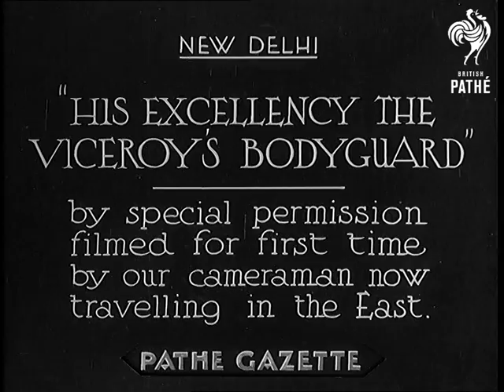His Excellency The Viceroy's Bodyguard (1934)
Full title reads: "New Delhi - HIS EXCELLENCY THE VICEROY'S BODYGUARD - by special permission filmed for first time by our cameraman now travelling in the East.

Guardsmen on horseback riding towards camera. They are all Indian. Close up shot of the face of one of the guardsmen. They are Viceroy's Bodyguard. Viceroy on horseback looking on.

Guardsmen lined up in front of a building, probably Vicegeral Palace in Delhi. A boy runs towards them and cleans their boots with a big cloth. An officer inspect the guards. Guardsmen entering the building after inspection.
 FILM ID:785.07